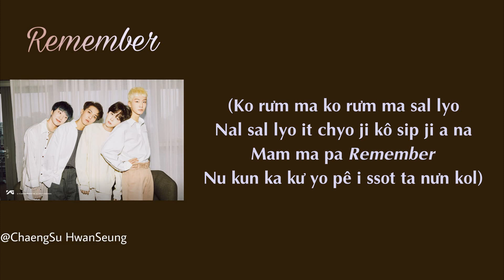[Phiên âm tiếng Việt] Remember - WINNER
위너 (WINNER) – Remember Easy Lyrics